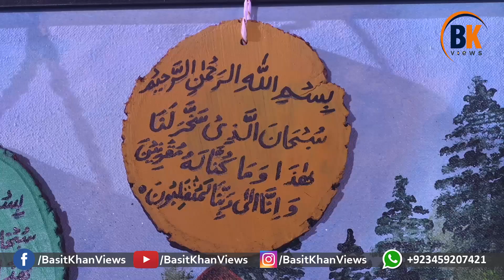Housewives who faced criticism for pursuing their dreams | Her Stories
کاروبار کرنا چاہے تو سب سے پہلےگھر والے سپورٹ کرنے کی بجائے تنقید کرتے ہیں کہ یہ کن کاموں میں لگ گئی ہو، امبرین عباسی کی ایسی کہانی جو شائد ہر خاتون کی کہانی کیساتھ جڑی ہے۔۔ مزید اس ویڈیو میں۔